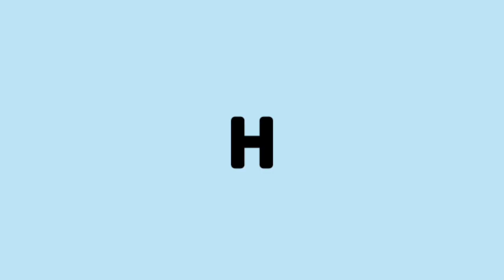Day III of Steve Carell Week - The Late Late Late Show w/ Justice Beaver